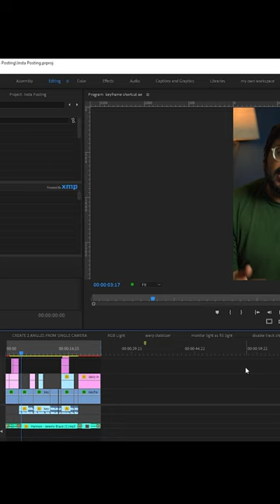Delete Media Cache in Adobe Premiere